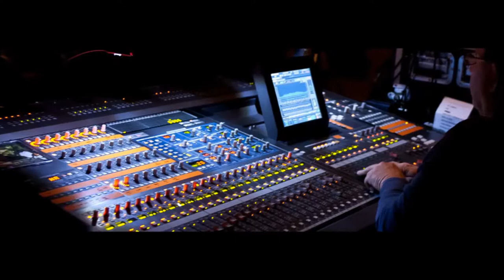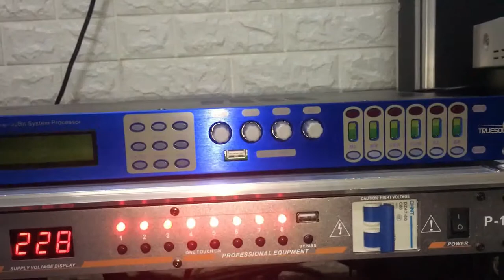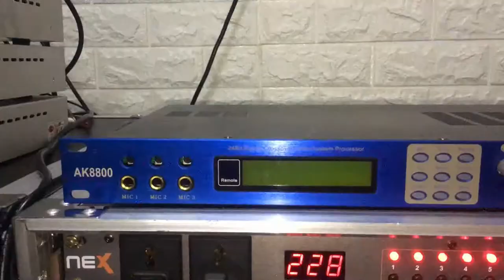Vang Số Truesound AK8800 giá tốt nhất 5,650,000đ cho các bác chơi gia đình